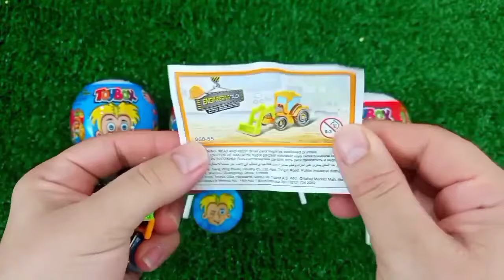Rainbow Satisfying Video | DIY How To Make Lollipop Candy Paw Patrol Fruits Cutting ASMR